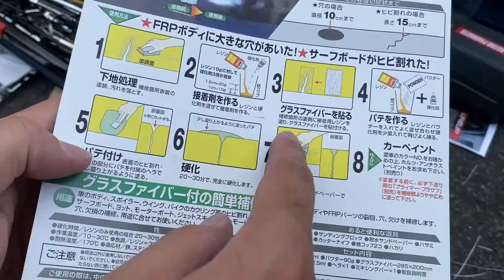素人でもできる簡単補修でカーボンリップ直しました！WRX VAB STI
今回はホルツさんのFRP補修キットで
割れたリップの補修をしました。

雑な仕上げですが強度は戻ったので満足ですｗ